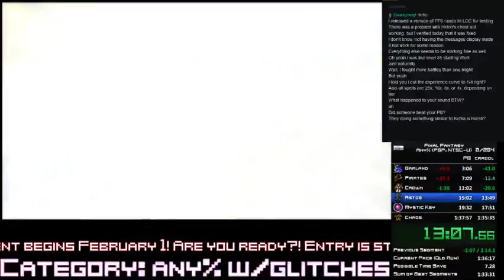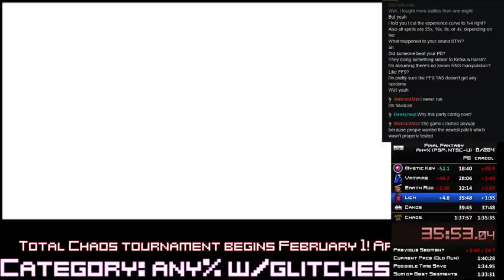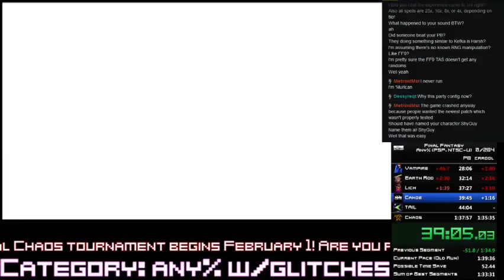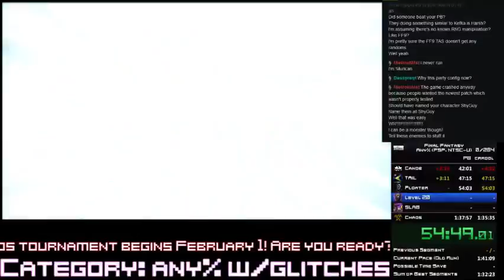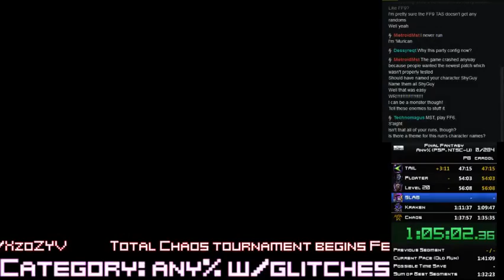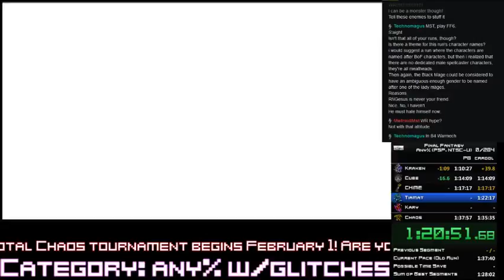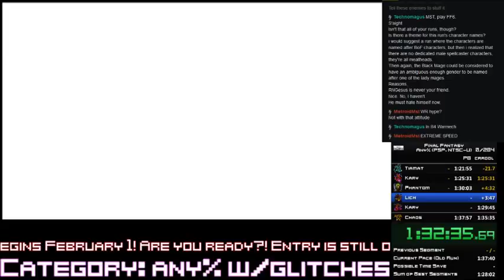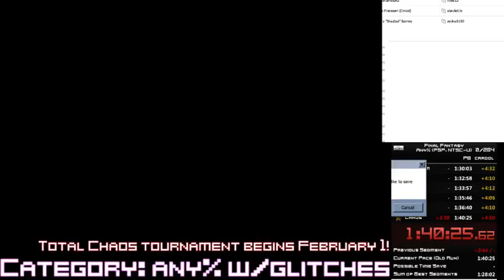Just finishing a run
The goal was to finish a run so I can fill out the splits that I had to redo thanks to route changes.